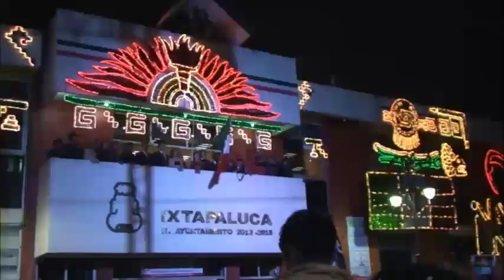EL GRITO EN LA EXPLANA DE IXTAPALUCA, POR LA EDIL MARICELA SERRANO HERNÁNDEZ